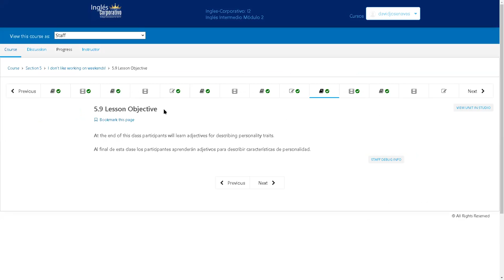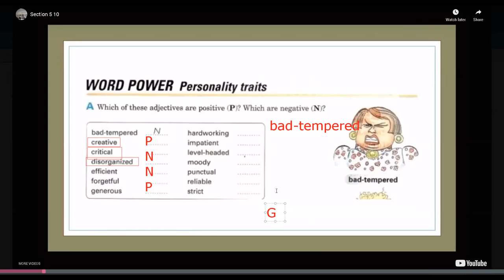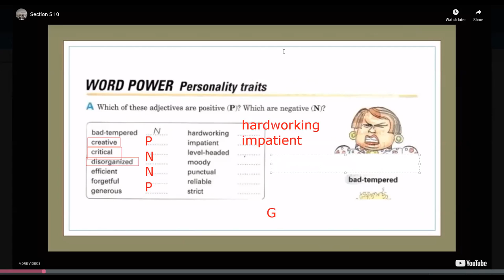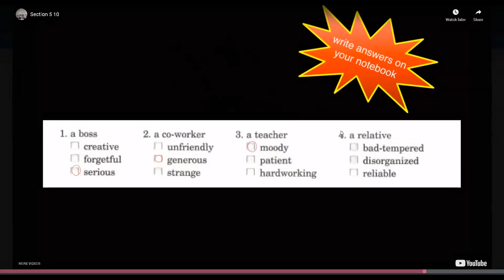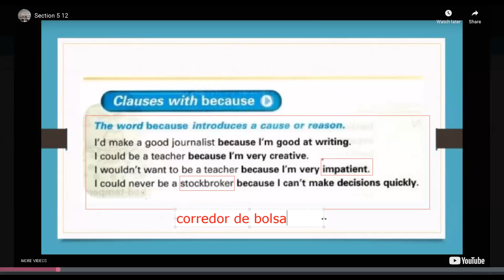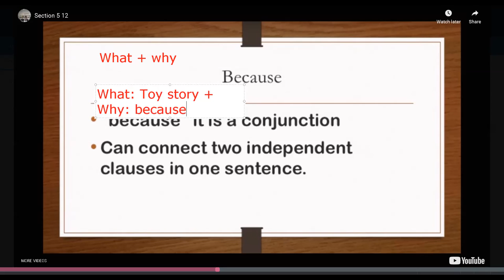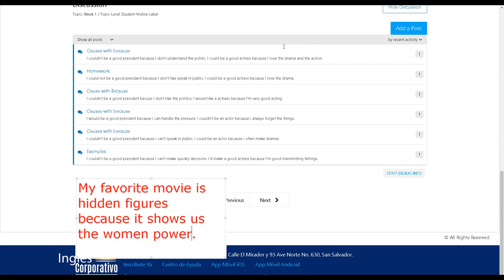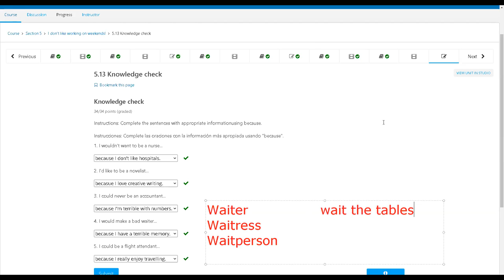Ingles Corporativo-Jun 24th Part 2